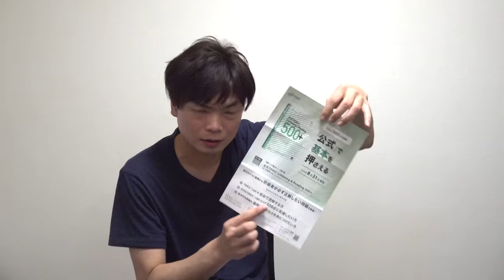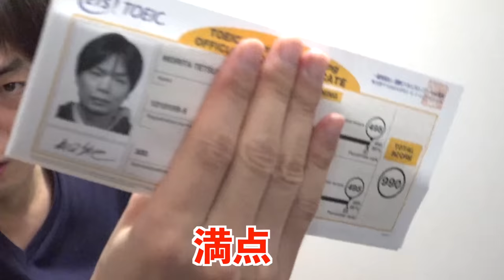二日酔いで受けた第300回TOEIC公開テストの結果公開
8月21日午前第300回TOEIC公開テスト感想【二日酔い＋試験官と２度目のバトル】

‹出演者情報›
もりてつ
発音指導士